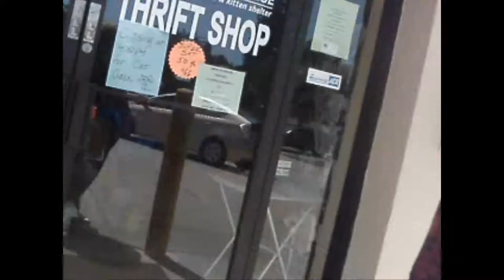My first vlog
Hello all and welcome to my vlog. I'm Maya and welcome to my crazy life. I may not always vlog but I am going to try to keep a vlog of everyday life. Most I know might call me fat and I shouldn't put myself put but you know what I really don't care anymore. I know I'm fat so you all don't need to point it out.

Sorry, I didn't mean to go off.

I'm in my twenties and no I don't attend school. I'm done with school for the time. My soul focus will be on my videos. I hope you enjoy. Any questions I will answer them in my next video.